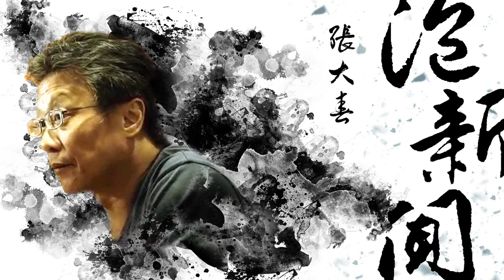'19.10.22【張大春泡新聞】孫維新談天：2019年諾貝爾獎公佈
主持人：張大春
來賓：國立自然科學博物館館長 孫維新
主題：孫維新談天 — 2019年諾貝爾獎公佈

九八新聞台@大台北地區 FM98.1